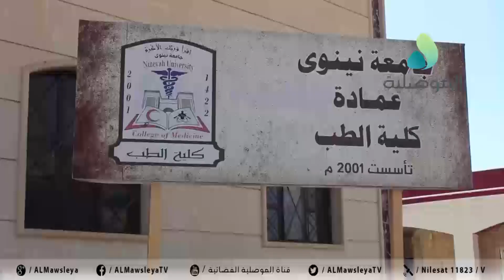جامعة نينوى: مستعدون لاستقبال دفعة الطلبة الذين تم قبولهم في كلية الطب